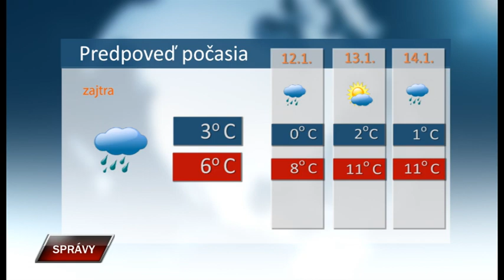Spravy 10 1 2023